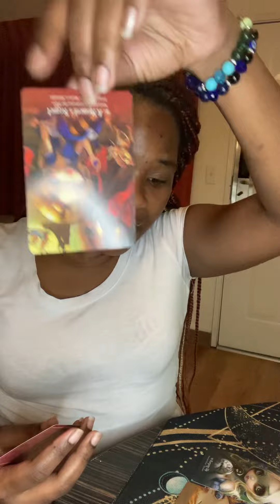Aquarius ♒️: PEOPLE WISH THEY COULD BE AS MATURE AS YOU AND SET UP DISCIPLINED BOUNDARIES‼️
Everything must change in order to fully grow….

I’d love to have you apart of our soul family 🤗😘
Gratitude 🙏🏽